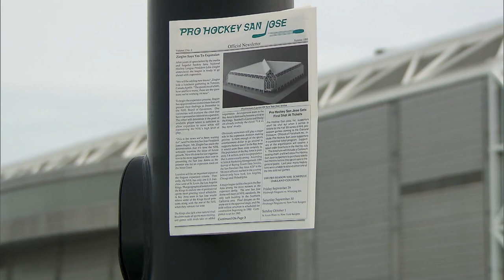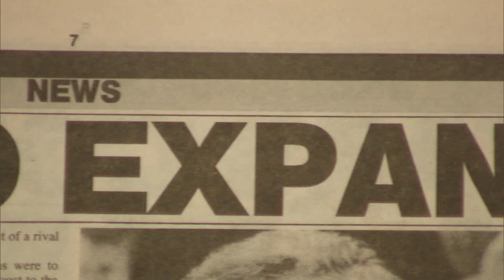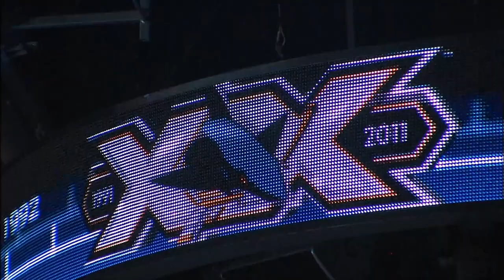How San Jose landed the Sharks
Original story from 2011.